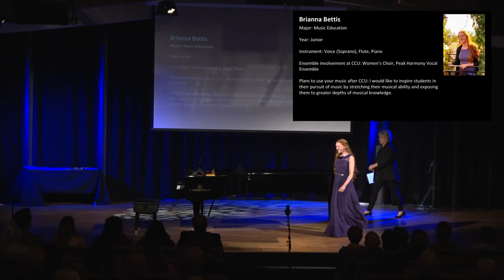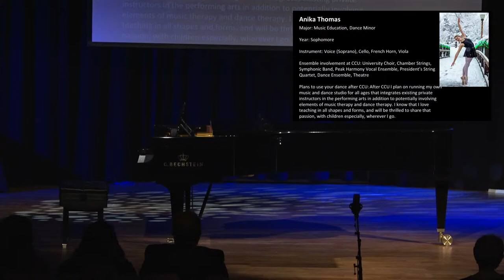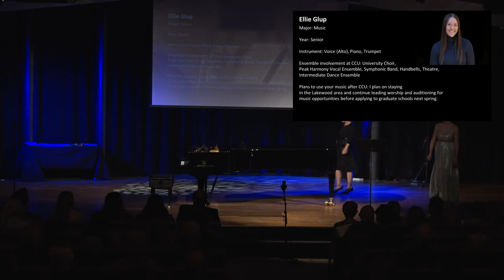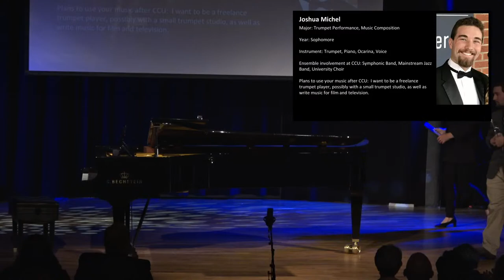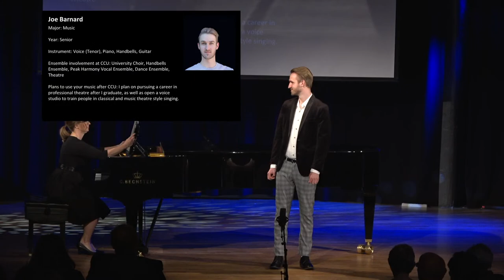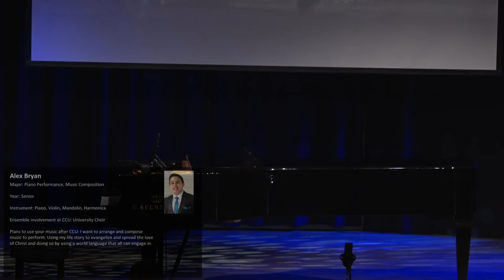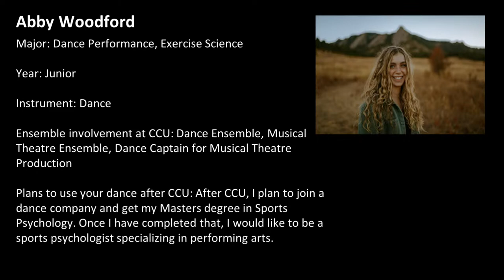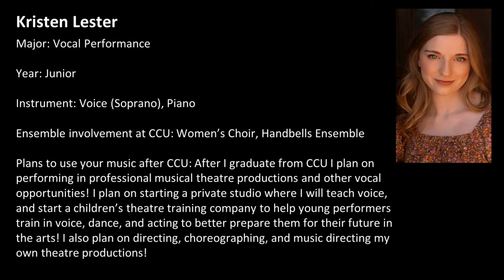Colorado Christian University Music Gala